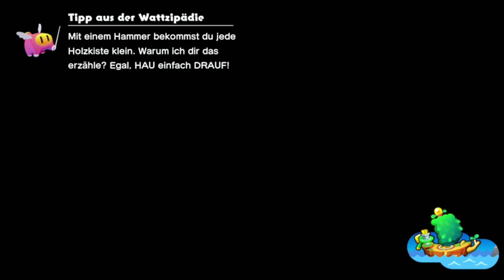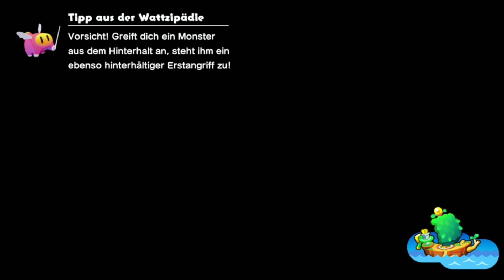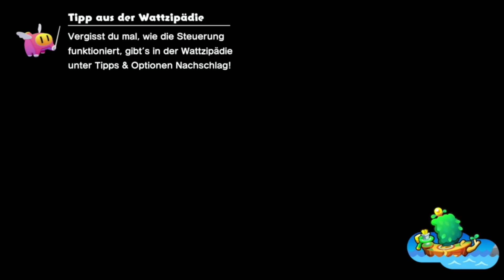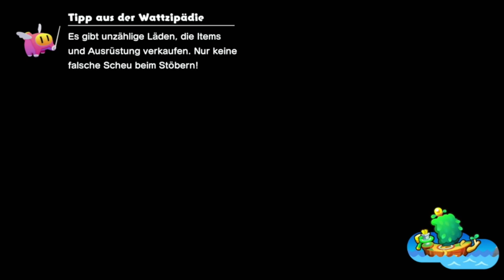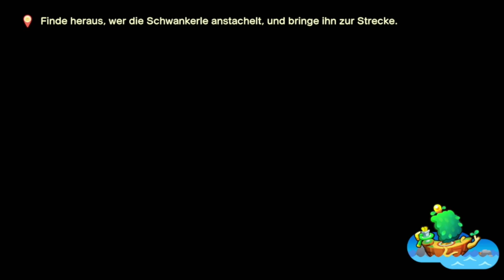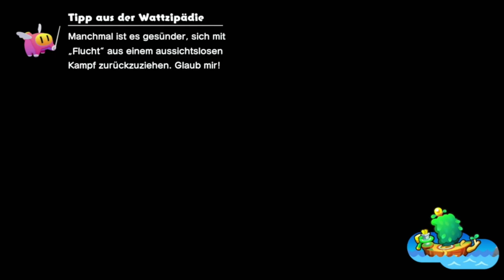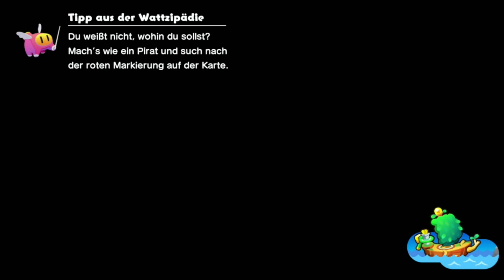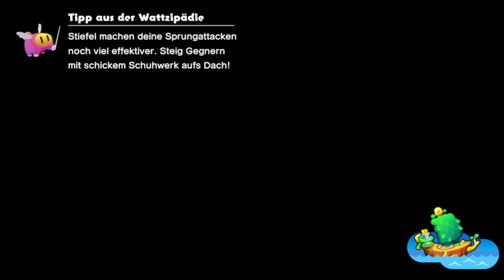Mario & Luigi Brothership - Part 3 -